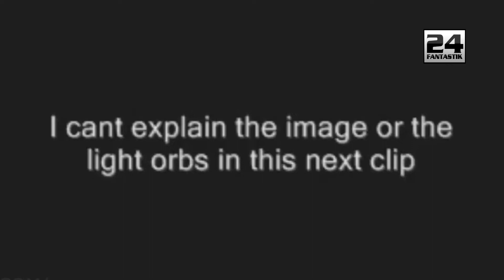Daxshatli Va Qo'rqinchili Xodisalar Kameraga Tushib Qoldi Yosh Bolalar Ko'rmasin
Assalomu hurmatli obunachilar, kanalimizga obuna bo'lishni unutmang! Yangi videolarimizni birinchilardan bo'lib ko'rish uchun
telegram kanalimizga obuna bo'lishni unutmang!